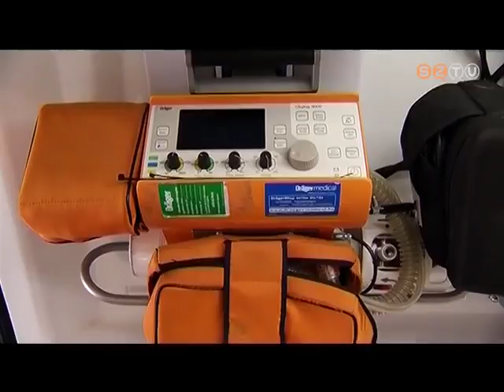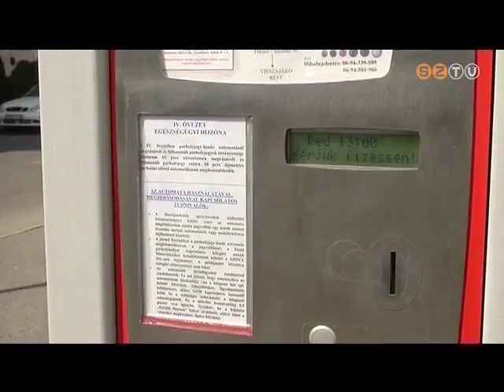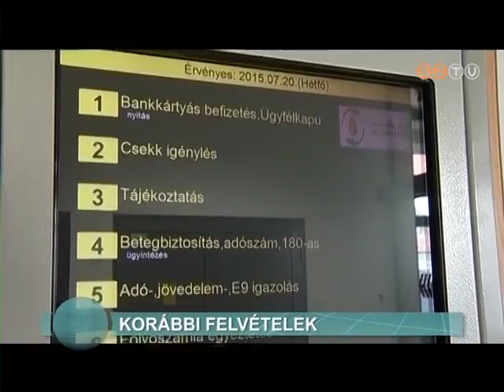Híradó - 2015. augusztus 7.